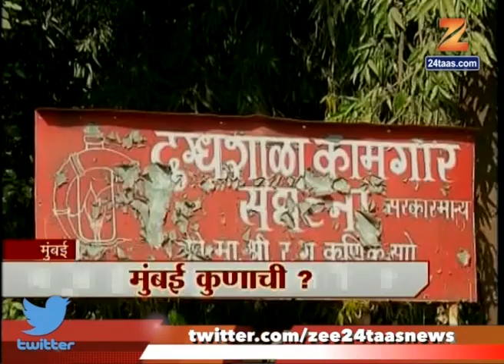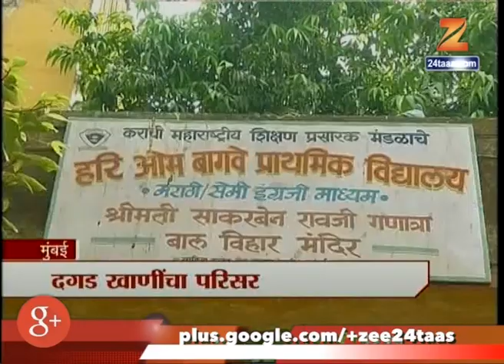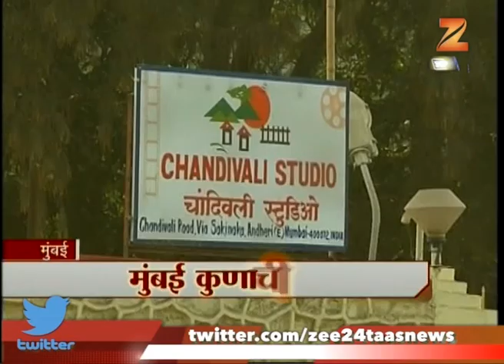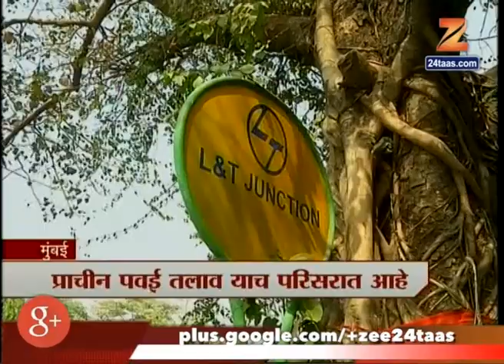Mumbai Konachi | Kurla | 27th January 2017